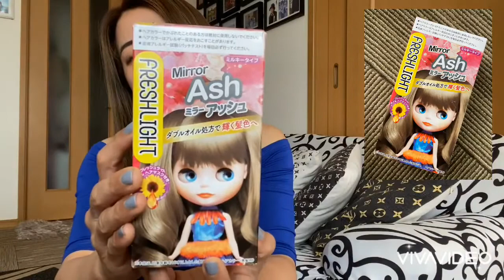Essential Flat Hair serum & Freshlight Mirror Ash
Review for this haircolor and hair serum